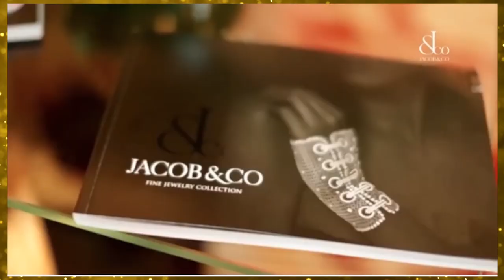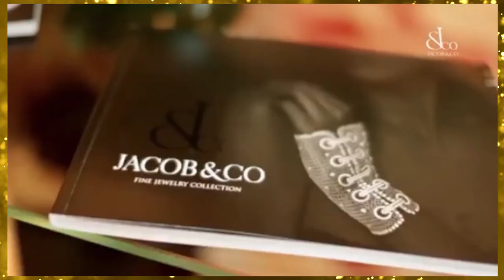Top 10 Most Luxurious & Alluring 💎Jewelry Collection💍Jacob & Co.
Top 10 Most Beautiful & Alluring Jewelry Collection from Jacob & Co.

Jacob & Co. is all about enchanting gemology and mechanical wizardry.

Behind every great brand stands a stalwart individual. In 1979 at age 14, Jacob Arabo came to America from Uzbekistan with his parents. He was always curious about his family’s heirloom jewelry and timepieces. He endured American public schools until enrolling in a six-month jewelry course and an apprenticeship – he completed in four months.

At 17, he set up a small shop in New York’s diamond district. Jacob’s designs soon caught the attention of the music world, notably rap and hip-hop artists. Less than two decades later,  Jacob & Co. was known for providing watches and astounding pieces of jewelry to musical artists, rap singers, National Basketball Association players, and other jet-set celebrities such as the Beckam’s. His celebrity clients began calling him “Jacob the Jeweler” and his name and his products became legendary in pop culture and music.

As word of his art spread to the international set, Jacob & Co. began opening shops at over a dozen locations around the globe, from Monaco to Las Vegas, from London to Qatar, to a few.

A global success story, Jacob Arabo attracted the attention of international authorities. Charges involving money-laundering were eventually dropped. Other charges required jail time of two-and-a-half years and a substantial fine. Jacob paid his debt and jumped right back into the international jewelry and timepiece scene; humbled, lesson-learned, but eager to retake his place – and he did.

The Jacob & Co. high-jewelry collection offers singularly rare and exceptional stones. Jacob the Jeweler, working with these fine materials, has made custom work one of the firm’s biggest strengths. The company’s fine jewelry collection includes Jacob’s Plume earrings, that match the allure of bird feathers, and the whimsical Captive Love Cuff. The men’s jewelry collection offers dynamic and trend-setting bracelets, rings, cuff links, and stick pins. The bridal collection holds a broad selection for men and women. Custom work is available for fine wedding jewelry as well.

Also called The Master of World Time, Jacob & Co.’s ingenious timepieces and opulent jewelry watches feature perfectly selected and set stones, a hallmark of the brand. Though it has broken the outer limits with many of its timepiece offerings, the Astronomia Tourbillon is a truly unique timepiece – its spinning Earth and diamond Moon capture the movement of time and the heavens on the wrist.

Jacob & Co. ably offers something for everyone. For instance, the accessories collection includes diamond dice, a baby spoon, and a bejeweled peacock clutch purse. With a unique talent for creating designs that are innovative and spectacular, Jacob & Co. has grown into one of the most inspirational and luxurious brands in the haute timepiece and jewelry industry.